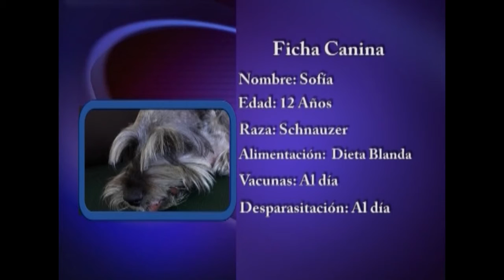En consulta: Paciente canino expuesto a quimioterapia - TvAgro por Juan Gonzalo Angel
La quimioterapia es un tratamiento paliativo para tratar tumores y puede estar acompañada de alguna intervención quirúrgica, en aquellos casos en los que dicho tumor esté muy localizado. Es un método más agresivo en las personas que en los perros, por lo que los efectos secundarios son más leves y están más controlados por los veterinarios. No pretenden alargar la vida, sino mejorarla el mayor tiempo posible.